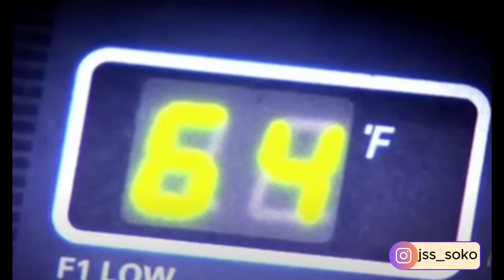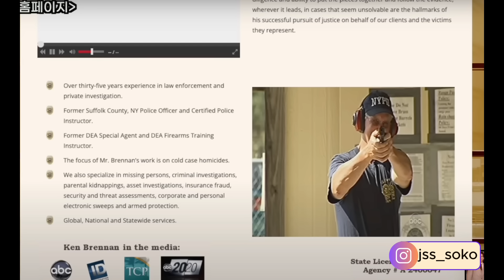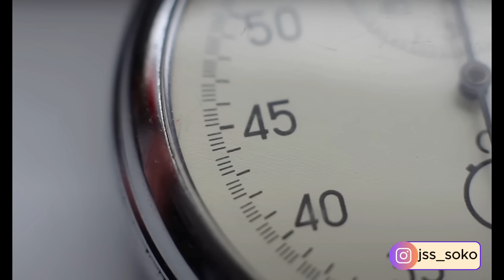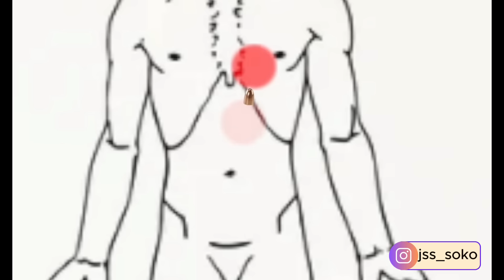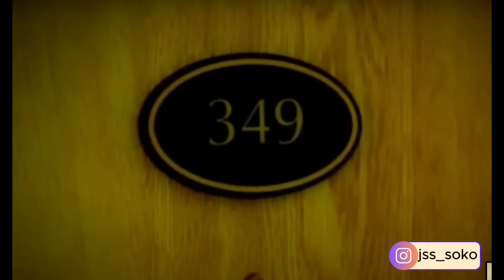АЛДАРТ КЕН МӨРДӨГЧИЙН ИЛРҮҮЛСЭН ХЭРЭГ!!!